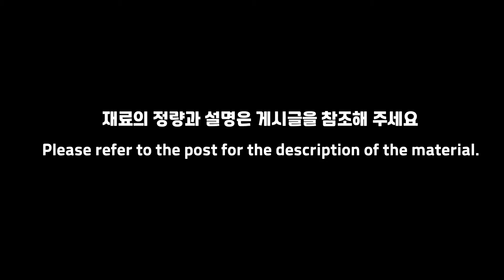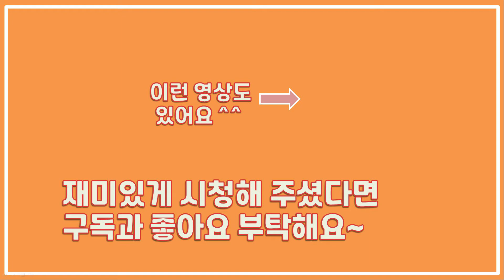[ENG](1분컷 요리)브런치로 아주 좋은 식빵으로 만드는 프랑스 가정식 키쉬. French style quiche made with great bread for brunch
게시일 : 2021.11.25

프랑스의 가정식 키쉬는 보통 파이반죽위에 달걀과 야채 그리고 치즈를 올리는 요리입니다.
하지만 파이반죽이 집에 있는경우가 거의없죠
그래서 식빵으로 비스무리하게 만들어 보았습니다.
간단하고 맛있게 일품요리를 만들어 드실수 있어요
결코 어렵지 않으니 주말에 가족을 위해 사랑하는 사람을 위해 요리해 보세요.

French home-style quiche is usually a pie dough topped with eggs, vegetables and cheese.
The pie dough may not be ready, so I'll make it with bread.
Bread or flat bread.
You can make simple and delicious dishes
It's never difficult, so cook for your loved ones on the weekend for your family.

자세한 레시피는 영상을 참조해 주세요
레시피는 기준이 되는 양입니다. 취향에 따라 조절해주세요.

Please refer to the video for detailed recipe.
The recipe is a reference quantity. Please adjust according to your taste.

요리 재료의 정량

1.  식빵 (납작한 빵이면 상관없습니다)
2.  달걀
3.  야채 ( 토마토, 애호박, 시금치를 추천하며 양파, 당근, 버섯등 아무거나 상관없습니다.)
     - 새끼손가락 마디 정도 사이즈로 잘라주세요
4.  치즈 (파마산 치즈와 모짜렐라 치즈면 되고, 파마산 치즈가 없으시면 체다치즈도 좋습니다.)

Quantity of cooking ingredients

1. bread (It doesn't matter if it's flat bread)
2. egg
3. vegetable (Tomatoes, zucchini, spinach are recommended, onions, carrots, mushrooms, etc., anything.)
4. cheese (Parmesan cheese and mozzarella cheese are all you need, or if you don't have parmesan cheese, cheddar cheese is also good)

해보시면 생각보다 간단하고 시간도 얼마 걸리지 않습니다.
감칠맛도 좋고 식감도 좋고 아이들도 잘먹어요 ^^
모두가 맛있게 행복했으면 좋겠어요
감사합니다.

It's easier than you think and doesn't take much time.
I hope everyone is happy.

 - 레시피 코리아
 - 잘풀린 하루

 - 영상제작소 큐 Filming Factory CUE 의 문규님